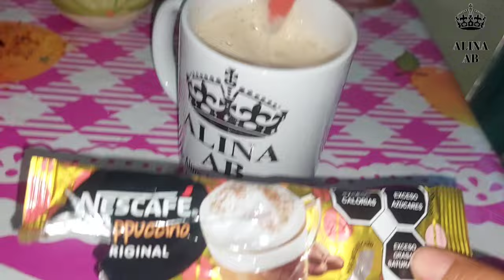😱⚠️Peligr0 extremo para mis gallinas y pollos, muy cerca del gallinero 🦔/ Se van 2 a medias👏🙏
✨️Te gustaria dejar un donativo y ser parte de esta familia? Con ello podremos mejorar los espacios  para nuestra aves.